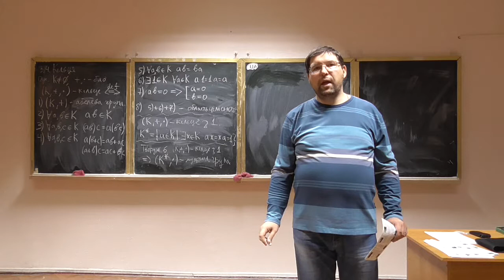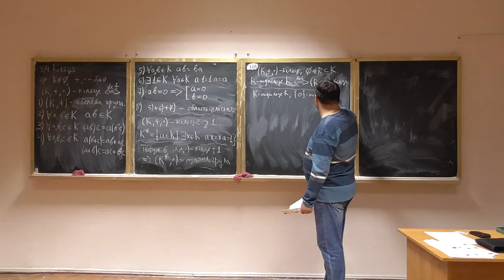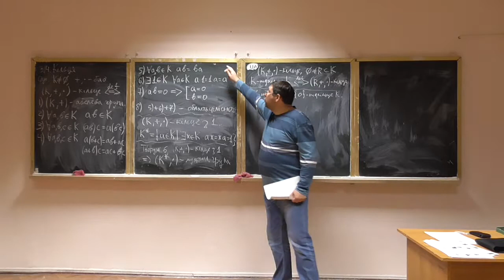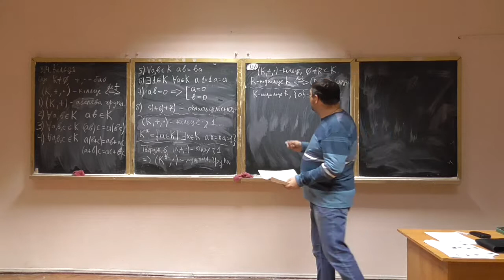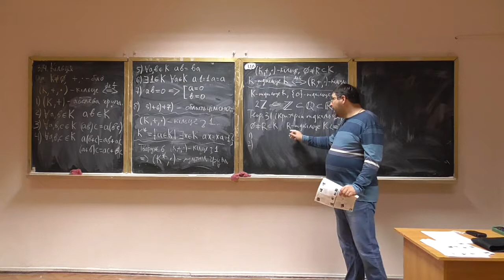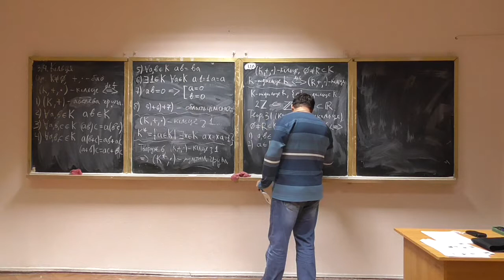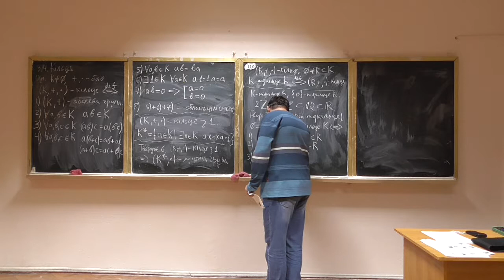Алгебра та геометрія 15-7: підкільця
Розглянуто такі питання:
-- підкільце: означення, приклади;
-- критерій підкільця (із доведенням).